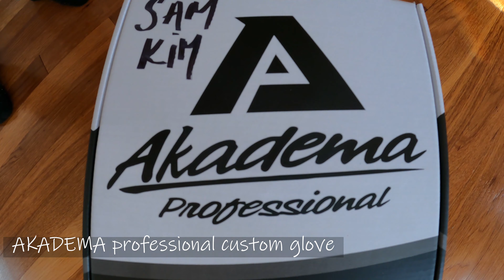6U ⚾️ FIRST REAL BASEBALL GLOVE🔥🔥🔥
We have had the 15 dollar gloves from modells before. Sam has been showing a lot of dedication to the sport for about a year now, so we decided to surprise him with a custom glove from AKADEMA through BIG JOE and JOSE. I am a baseball dad who doesn't know anything about the sport and we are learning together. I don't even know how to break it in, but we've decided to do our best by just playing catch. The season is around the corner and we are so excited!

MUSIC